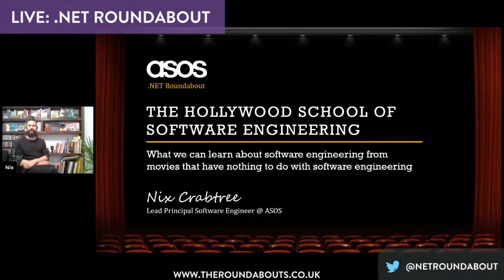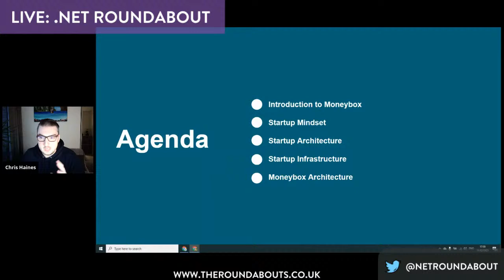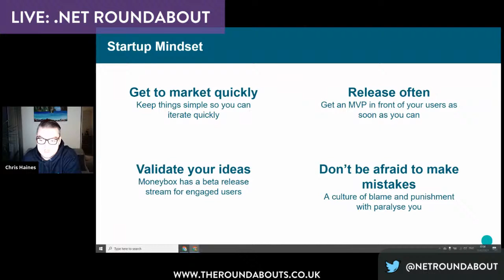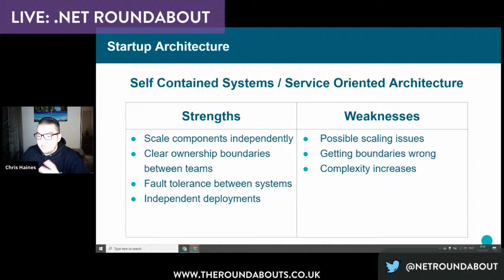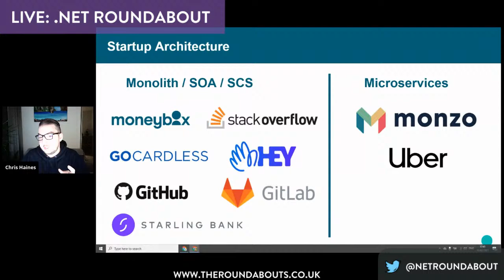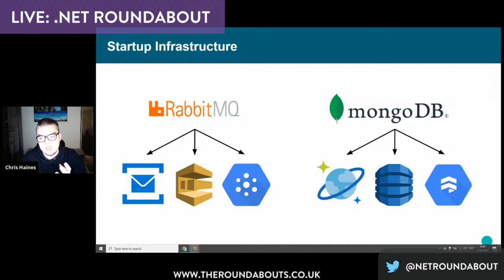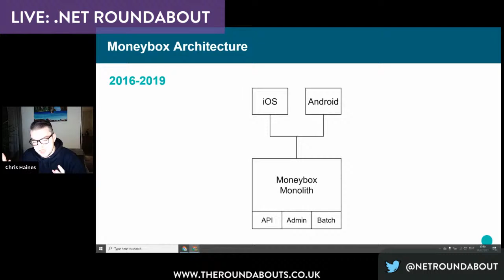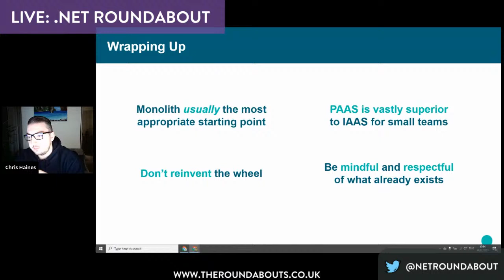.NET Roundabout #1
Now it's 2021, we're back and we're ready to launch our first event online!

We have teamed up with ASOS and Moneybox who will both be giving talks and answering any questions you have.

First up we will hear from Nix Crabtree, Lead Principal Software Engineer @ ASOS. Nix is giving a talk titled “The Hollywood school of software engineering”.

Following this, Chris Haines, Principal Engineer @ Moneybox will be giving the second talk. Chris’s talk is titled “Pragmatic technology decisions for Startups”

We'll be live on Youtube at 5pm on 11th Feb - so let us know you're attending here and feel free to set a reminder on the Youtube link!

Agenda
5:00pm - Nix Crabtree (ASOS) - The Hollywood school of software engineering
5:30pm - Chris Haines (Moneybox) - Pragmatic technology decisions for Startups
6:00pm - Finish